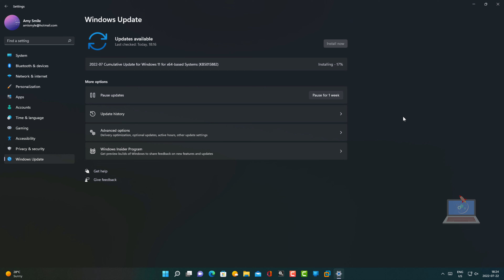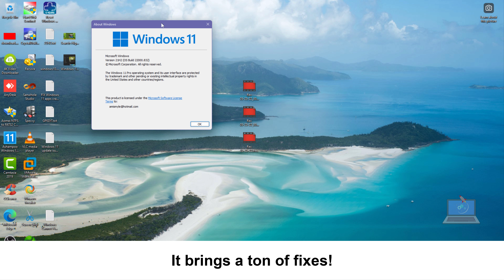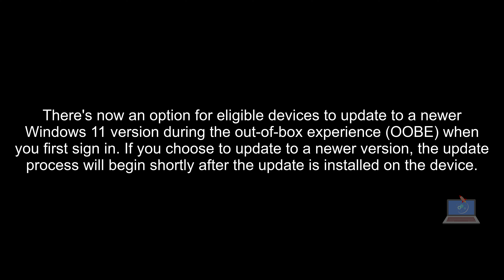NEW UPDATE! Windows 11 KB5015882 (21H2) Lets You Upgrade from OOBE, Adds Urgent Notification Bypass!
Microsoft has released today non-security updates (C release) for Windows 11 under KB5015882 (Build 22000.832). The latest update brings several recently added features including improvements to IOPS performance, fix for a File Explorer bug, a new option to update Windows 11 at the startup, and lots more.

Here are the major highlights in the new update:
New!  Gives you the option to receive urgent notifications when focus assist is on. Focus assist is like a do not disturb mode that hides notifications.
New! Gives you the option to update to a newer Windows 11 version at the very first startup of Windows if your device is eligible.
Addresses an issue that causes File Explorer to stop working when you use the play and pause keyboard buttons on certain devices.
Addresses an issue that causes File Explorer to stop working when you use the Start menu’s context menu (Win+X) and an external monitor is connected to your device.
Addresses an issue that displays a blank window that you cannot close when you hover over the search icon on the taskbar.
Addresses an issue that prevents certain troubleshooting tools from opening.

This update includes the following improvements:
New! We provided the ability for you to consent to receive urgent notifications when focus assist is on.
New! We provided the option for eligible devices to update to a newer Windows 11 version during the out-of-box experience (OOBE) when you first sign in. If you choose to update to a newer version, the update process will begin shortly after the update is installed on the device.
New! We restored functionality for Windows Autopilot deployment scenarios that are affected by the security mitigation for hardware reuse. This update removed the one-time use restriction for self-deploying mode (SDM) and pre-provisioning (PP). This update also re-enabled any User Principal Name (UPN) display in user-driven mode (UDM) deployments for approved manufacturers.
We fixed an issue in UIAutomation() that causes an application to stop working.
We fixed an issue that prevents the Startup Task API from working as expected for certain apps.
We improved the reliability of a push-button reset after an OS upgrade.
We fixed an issue that makes the tenant restrictions event logging channel inaccessible if you remove the EN-US language pack.
We fixed an issue that causes certificate-based machine account authentication to fail in some circumstances after you install the May 10, 2022 security updates on domain controllers.
We fixed an issue that affects the Arm64EC code you build using the Windows 11 software development kit (SDK).
We updated the Remove-Item cmdlet to properly interact with Microsoft OneDrive folders.
We fixed an issue that prevents troubleshooters from opening.
We fixed an issue that causes port mapping conflicts for containers.
We fixed an issue that causes Code Integrity to continue trusting a file after the file has been modified.
We fixed an issue that might cause Windows to stop working when you enable Windows Defender Application Control with the Intelligent Security Graph feature turned on.
We deployed search highlights to devices. To access the policy for search highlights (on a device that has installed the June 2022 Cumulative Update Preview or July 2022 monthly quality update), go to C:\Windows\PolicyDefinitions and locate admx. For your convenience, we will be publishing an updated version of the Administrative Templates (.admx) for Windows 11, version 21H2 to the Microsoft Download Center soon.
We fixed an issue that causes exe to stop working when you use the play and pause keyboard buttons on certain devices.
We fixed an issue that causes exe to stop working when you use the Start menu’s context menu (Win + X) and an external monitor is connected to your device.
We fixed an issue that displays a blank window that you cannot close when you hover over the search icon on the taskbar.
We reduced the overhead of resource contention in high input/output operations per second (IOPS) scenarios that have many threads contending on a single file.
We fixed an issue that causes the Windows profile service to fail sporadically. The failure might occur when signing in. The error message is, “gpsvc service failed to sign in. Access denied”.

The build also brings Search Highlights to devices running this build, fixes a bunch of stuff.